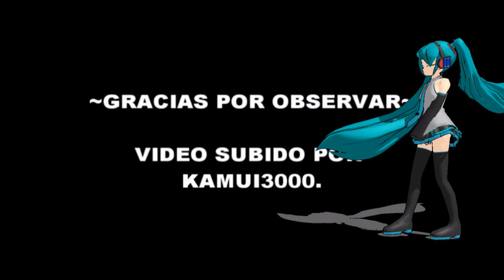MMD Anime Girls - Kokoro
Kokoro